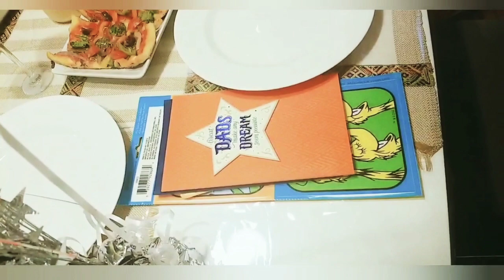የ አባቶች ቀን አሪፉ ምግብ FATHER'S DAY GOOD MEL'S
የ አባቶች ቀን ምርጡ ምግብ በ ዶሮ ስጋ እና በተለያዩ አታክልቶች የተዘጋጀ ፈጣን ግዜአችንን የሚቆጥብ በ ሩዝም ሆነ በዳቦ ልንመገበው የምንችለው